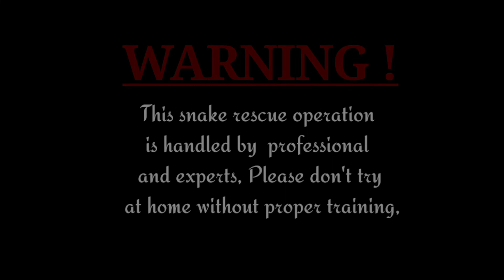अपने अंडे को हर हालत में छोड़ने को तैयार नहीं थी ये नागिन, देखिए कैसे इसको रेस्क्यू किया गया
अगर आपके घर या गांव में कही भी, कोई सांप दिखाई दे, तो आप मारे नही हमे बताए, हम उसको रेस्क्यू कर के जंगल में छोड़ देंगे,🙏🏻
👉🏻ADRESSS☝🏻
Vill+post -kanchanpur
Thana - Tarkulwa
Dist - Deoria (U.P)
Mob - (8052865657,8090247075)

🙏🏻(ALI SNAKE CATCHER)🙏🏻

ATTENTION PLZ
 WARNING

This snake rescue operation is handled by professional and experts,
Please don't try at home without proper training,

ADDRESS
Vill+post - Kanchanpur
Thana - Tarkulwa
Dist - Deoria
State - Uttar-Pradesh

Himself
Name - Alihussain

Hiii
नमस्कार दोस्तो🙏🏻
हमारे YouTube channel में आपका बहुत बहुत स्वागत है,

दोस्तो मैं खतरों से खेलकर, मौत के चंद दूरी के पास से जाकर, आपके लिए रीयल विडियो लेकर आता हूं,
और सांपो के बारे में, पूरी कोशिश के साथ, ज्यादा से ज्यादा आप तक जानकारी पहुंचाने का कोशिश करता हु, ताकि आप लोग सांपो को बिना मारे, उनके सुरक्षित रहे, और हमसे संपर्क करे,
हम आपके घर से सांपो को बाहर निकाल कर, जंगल में छोड़ देंगे, इससे सांपो का जीवन भी बच जाता है,
और आप के बच्चे और परिवार भी सुरक्षित महसूस करेंगे,
हम आपसे बस फुल सपोर्ट की आशा करते है,
ताकि आने वाले समय में उनको कभी जरूरत हो तो, हमे बुलाए,
Share करे, और विडियो को like जरूर करे, ताकि हमारा भी हौंसला अटूट बना रहे,🙏🏻
धन्यवाद,🙏🏻🙏🏻🙏🏻

आपका अपना भाई, दोस्त
🐍Ali snake catcher🐍